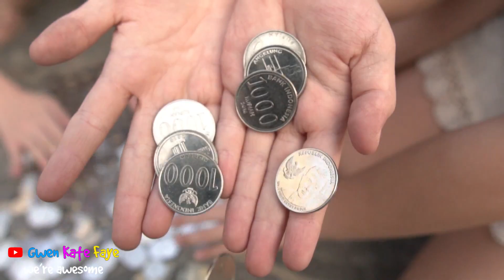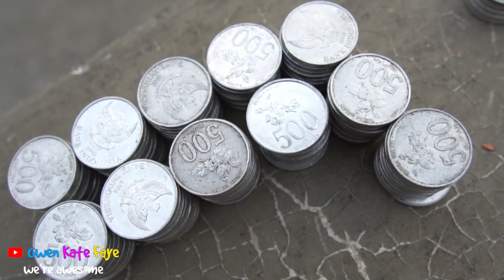BREAKING OPEN OUR PIGGY BANK | "GUESS THE AMOUNT OF MONEY INSIDE THE PIGGY BANK"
Gwen Kate and Faye are Breaking Open their.. PIGGY BANK!! Lets see who likes to save up! You'll see! We also have a challenge, WHO WIN WILL GET A LOT OF MONEY!! DONT FORGET TO WATCH TILL THE END !! ENJOYY